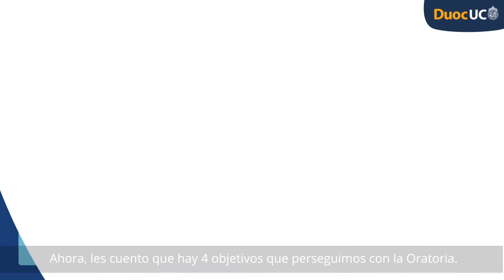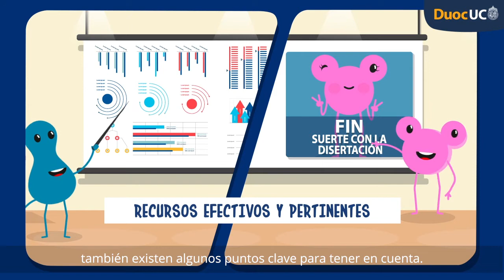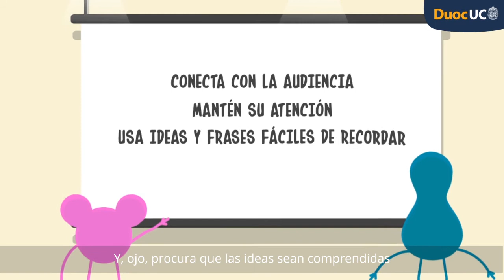Talleres online de Desarrollo Laboral - Cómo realizar presentaciones en público de manera exitosa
Duoc UC